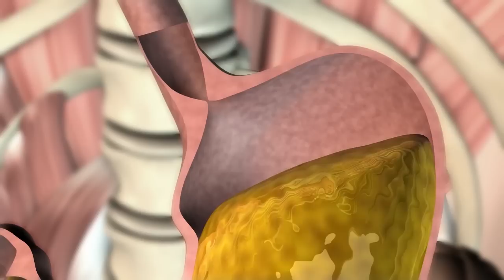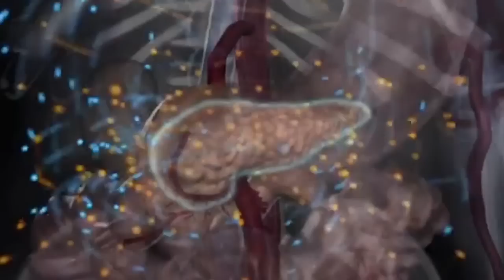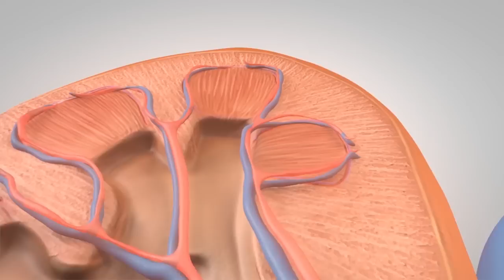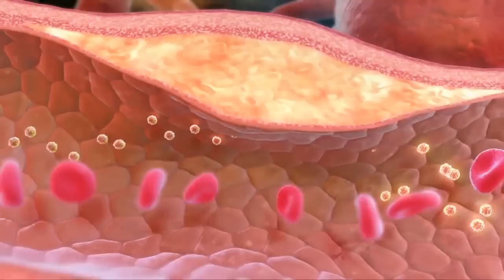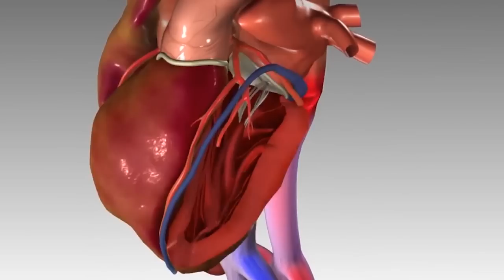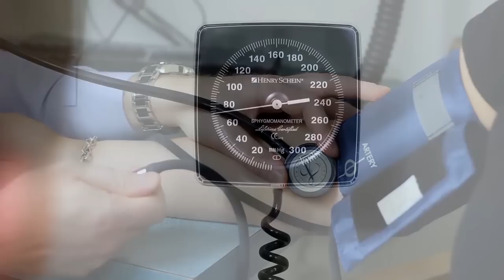ビールを毎日飲むとどうなるか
統計によると、我が国のビールの年間消費量は、一人あたり45リットル近くにもなるそうです。
もちろんこれはチェコの161リットル、ドイツの145リットルには遠く及びませんが、それでも毎年ものすごい勢いで迫りつつあります。
毎日ビールを飲むとあなたの体に一体何が起こるでしょうか？